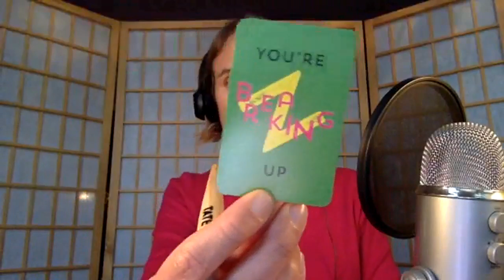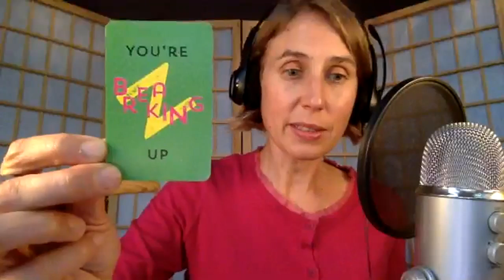Remote interview with Corey Grusden, CTO of SoFetch.io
Corey Grusden is the CTO of SoFetch.io, a company that designed and built a Slack plugin for stand up meetings called Standup Bot. We talk - from the train - about what it takes to work remotely, advice for those just starting out, and the importance of having a solid, well-rounded plan.